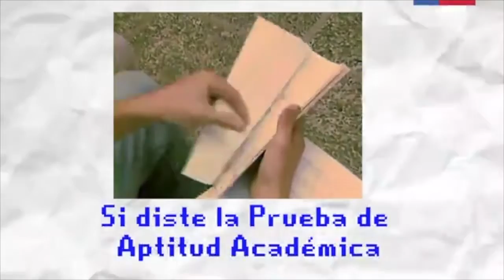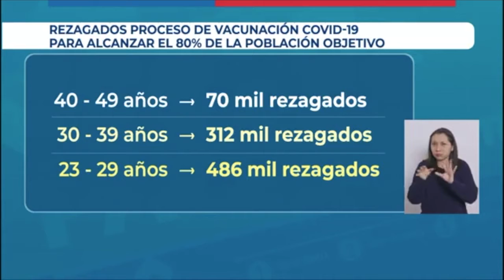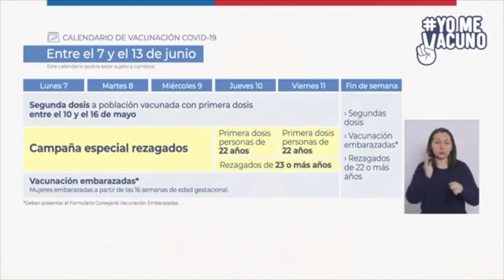Nueva campaña de vacunación contra el Covid 19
Lo anunciaron esta tarde en la entrega del balance Covid-19